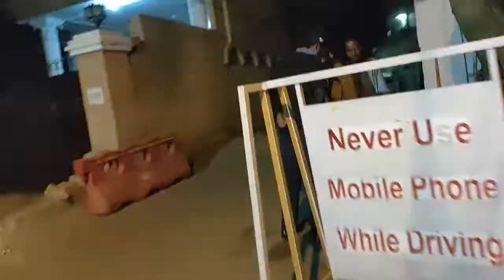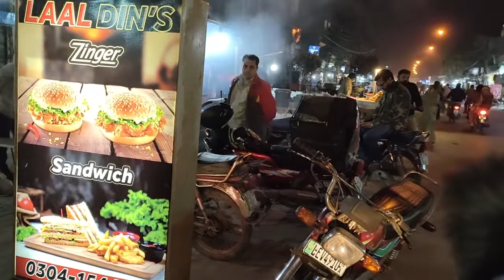Bar B Q with Chachou Akash 😜| Nick & Big Junior | vlogs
Whats Up Guys.🙂                               Nick & Big Junior
This video is based on a vlog. It post a vlog regularly, In which it introduce my personal daily life, I always make an intresting and motivational vlog for my viewers. I hope you like my vlogs. My Brother is the second one on this channel. He is Nick Junior👦 (Nixon). We try our best to post the best.
Goal:
And to be the favourite of my viewers 😉
                                                               Thankyou